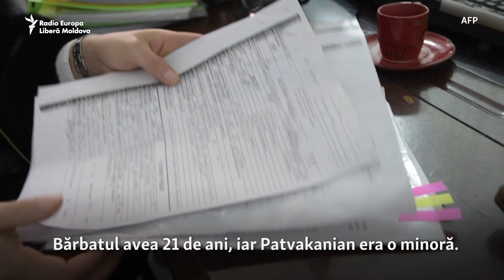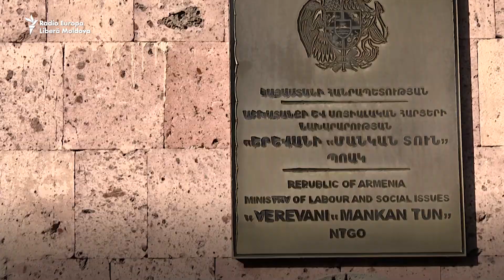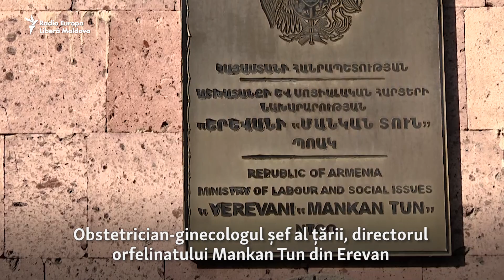Schemă de trafic cu copii, investigată în Armenia